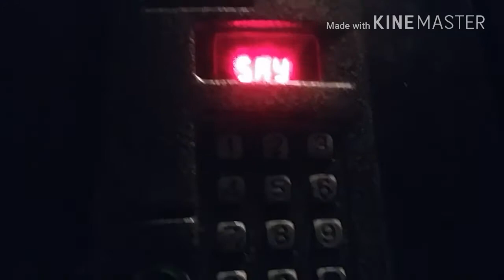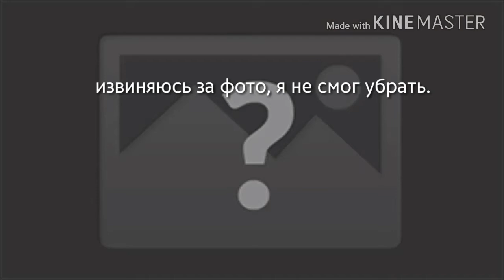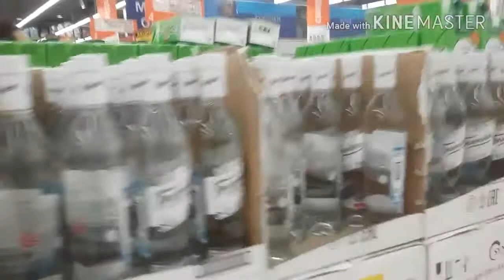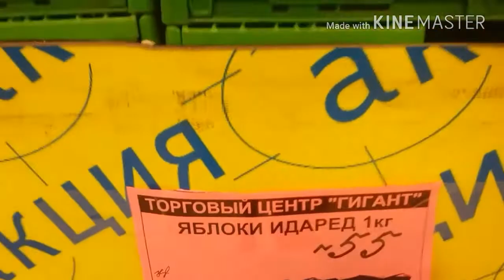ВЛОГ/новогодний Гигант, покупки и знакомство с бабушкой.